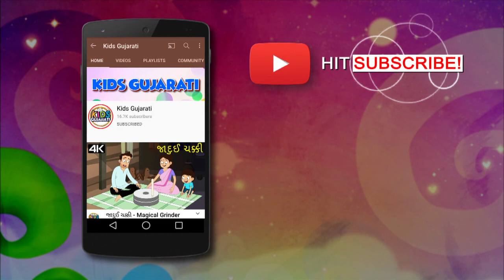પખાંડી બગલો - Pakhandi Baglo | Gujarati Story | Gujarati Varta | Gujarati Cartoon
આ એક જગ પ્રખ્યાત વાર્તા છે. જે બધા ભાષાઓમાં બનાવવામાં આવી છે. આ વાર્તા ખુબ મોટો જીવનનો સાર શીખવાડે છે. Kids Gujarati ગુજરાતી ભાષામાં બાળકોને બાળજ્ઞાન આપતી એક યુટ્યૂબ ચેનલ છે. આ ચેનલમાં બાળજ્ઞાન, બાળગીત, બાળવાર્તા બતાવવામાં આવે છે. આ બધું ભાથું બાળમિત્રોને એનિમેશન વિડિઓ દ્વારા બતાવવામાં આવે છે. આ બધા વિડિઓ એનિમેશન સાથે બાળકોના વાલીઓ અને શિક્ષકોને મોકલવામાં આવી રહ્યો છે, માત્ર એ જ આશયથી કે આ આપણી અને દેશ-દુનિયાની જાણીતી-અણજાણીતી વાર્તાઓ સાંભળી-સાંભળીને બાળકો આપણું અને આ દુનિયાનું ભવિષ્ય ઘડશે. બાળકો આપણી આવતીકાલ છે. બાળવાર્તા બાળકોને આનંદની સાથે સાથે એક સહજ સમજ પણ આપશે એ પૂર્ણ શ્રદ્ધા છે.

પખાંડી બગલો - Pakhandi Baglo | Gujarati Story | Gujarati Varta | Gujarati Cartoon | Jungle Ni Varta

Short Story For Children In Gujarati - Pakhandi Baglo